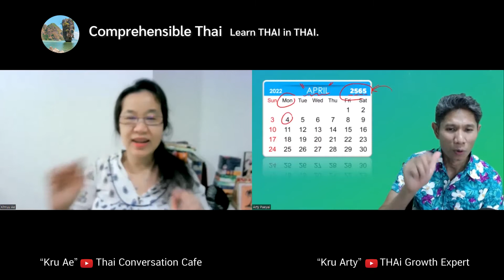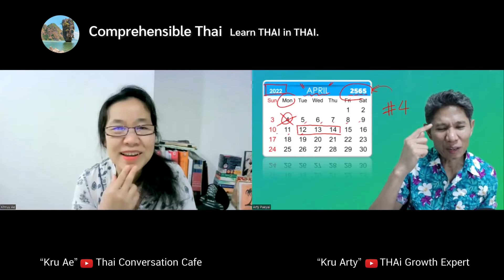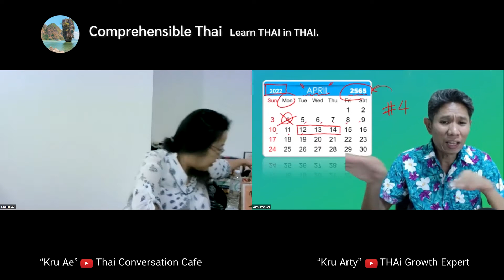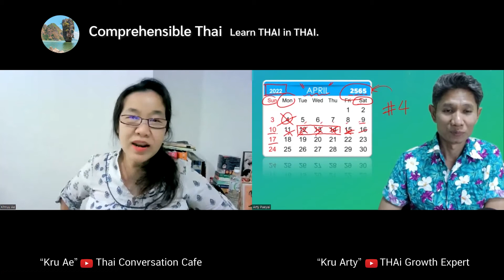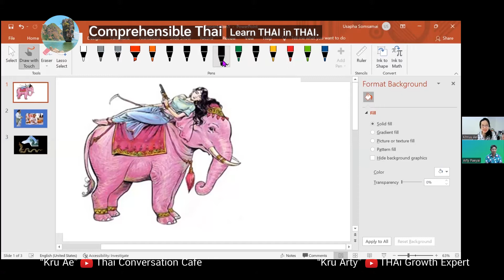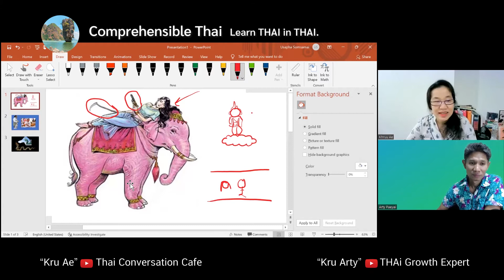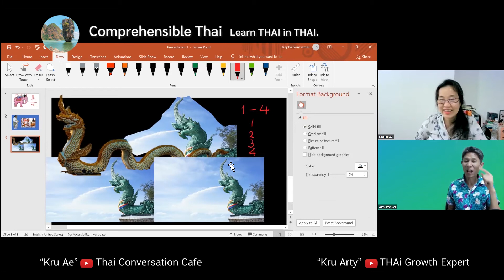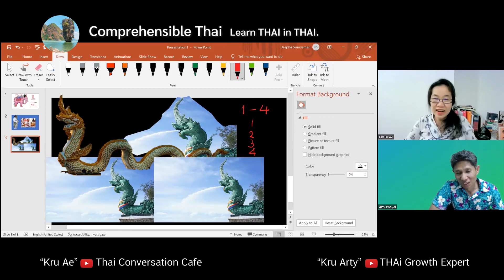Songkran Goddess (Learn Thai in Thai: Advanced Beginner)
This is a beginner immersion conversation between Khruu Ae and Kruu Arty.